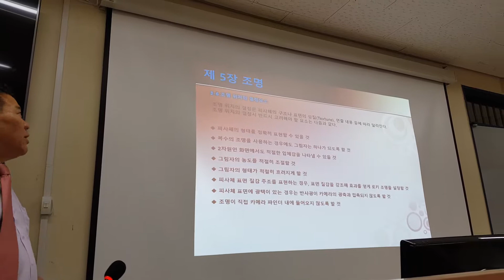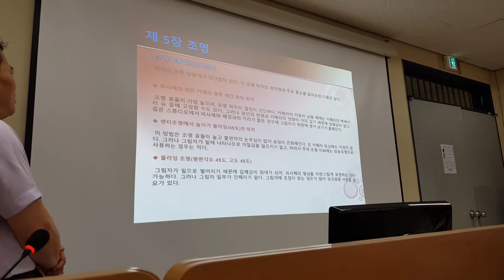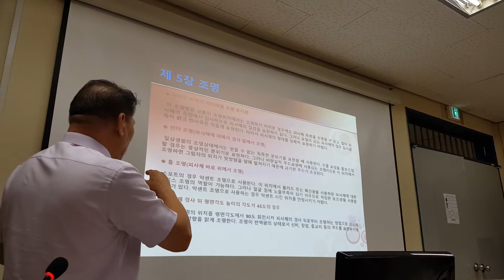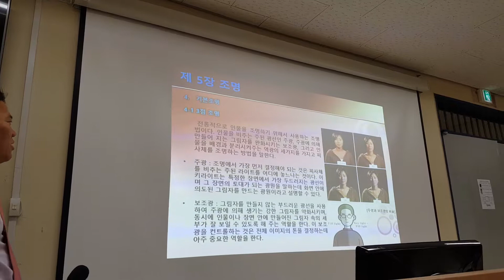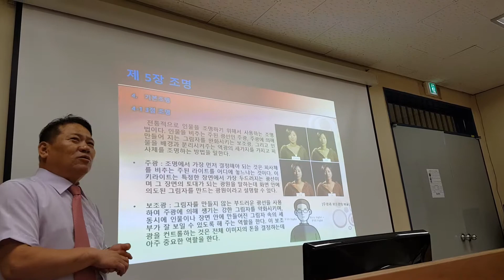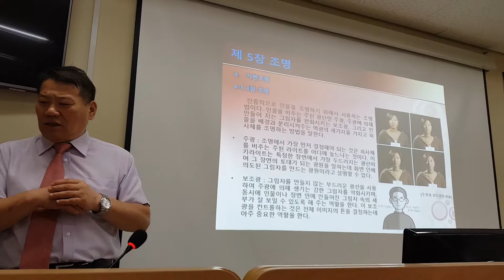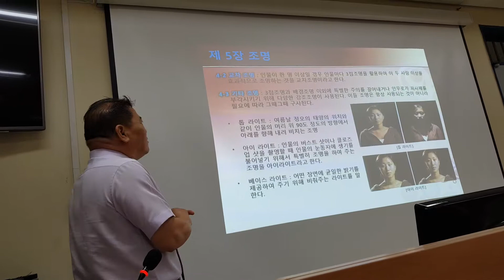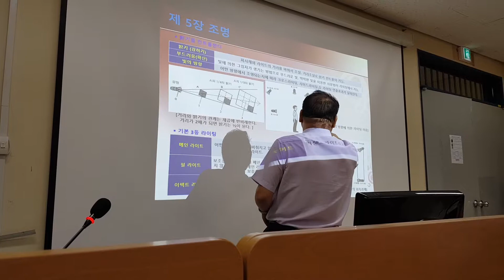LED 조명박사 이장원 교수의 수원과학대학교 조명 강의. 오후반 교육 영상. 《③》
LED 조명박사 이장원 교수의 수원과학대학교 조명 강의. 오후반 교육 영상입니다. 《③》